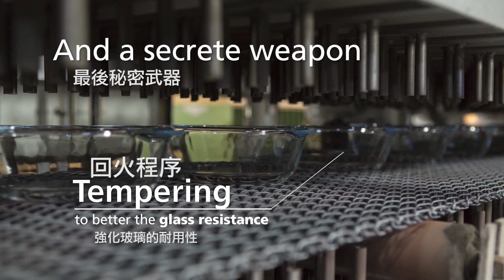法國Ocuisine耐熱玻璃高品質的秘密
均岱鍋具 Kitchenspring 成立於民國 76 年，致力引進國外優質廚房和家用品，品牌包括丹麥 SCANPAN、瑞士SPRING、德國 KOCHSTAR 、義大利GUZZINI 等。創辦人Steve更研發出適合東方人使用的廚具用品 ARMADA (亞曼達) 。在均岱，每一個產品都是我們的用心挑選或開發，更自我期許可以將各個品牌背後的生活美學概念帶入大家的生活中，希望能讓均岱的朋友們能在日常生活中用到好的家用品，也可以享受悠閒輕鬆的料理樂趣。

SPRING 瑞蓮鍋．來自瑞士，多層複合金鍋具，五星飯店愛用的鍋具
KOCHSTAR 珂士德．來自德國，歐洲最好的琺瑯銅芯夾層鍋